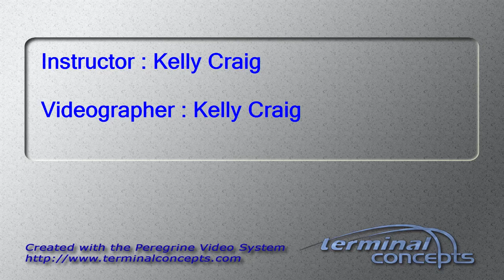Tyler Mueller's Tandem skydive!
Tyler Mueller's tandem skydive at Skydive Snohomish!